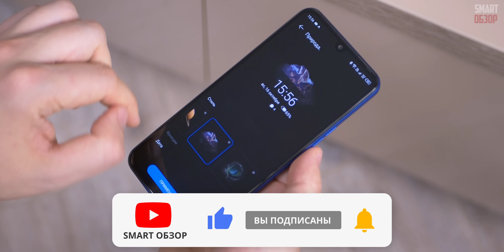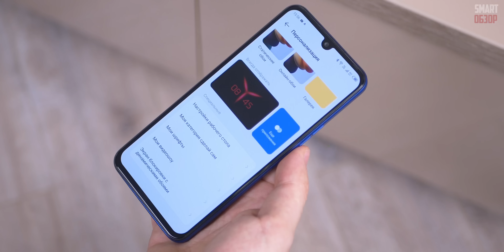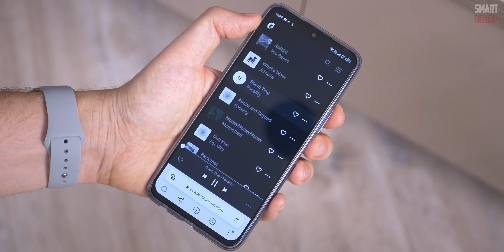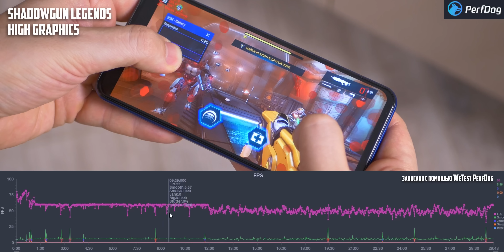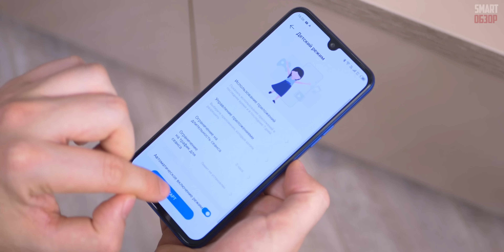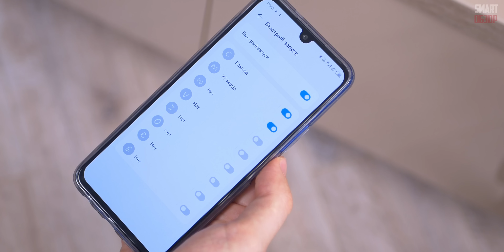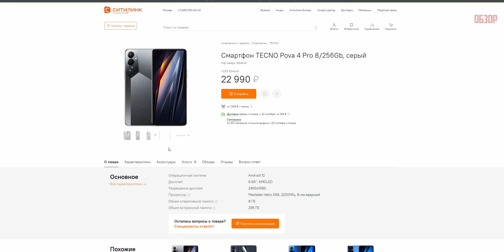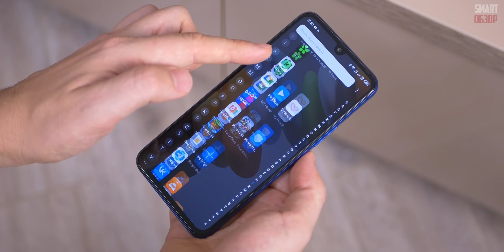Подробный тест TECNO POVA 4 Pro: А НЕПЛОХО ПОЛУЧИЛОСЬ!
Друзья, привет! Давайте чуть расширим линейку производителей среднего сегмента и поговорим о новинке от компании TECNO - модели POVA 4 Pro. Тестировал его больше недели и вы знаете, на него стоит обратить внимание!

О том, где беру смартфоны для тестирования, можно узнать из этого моего видео: